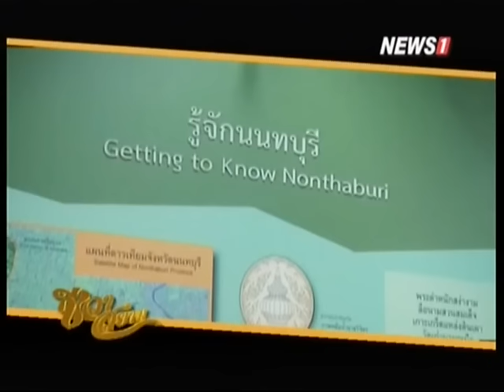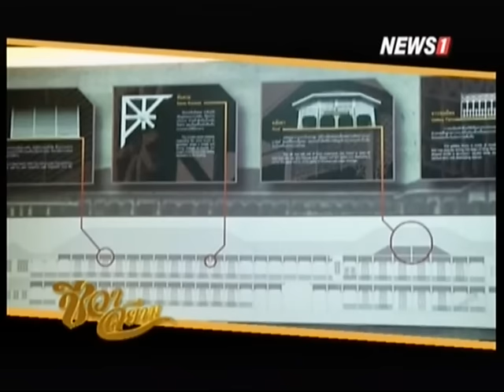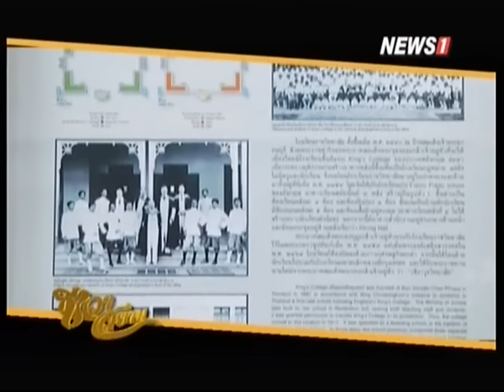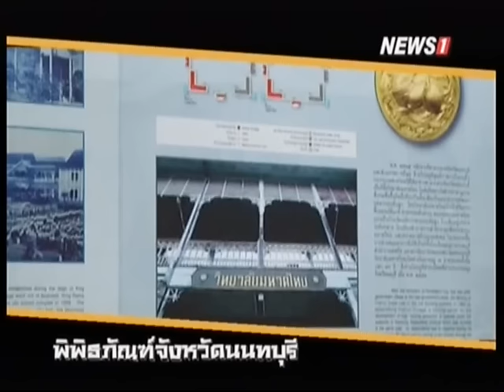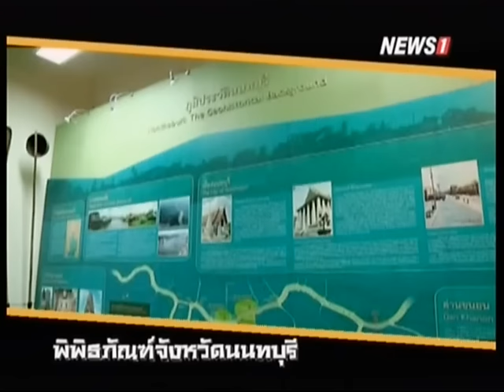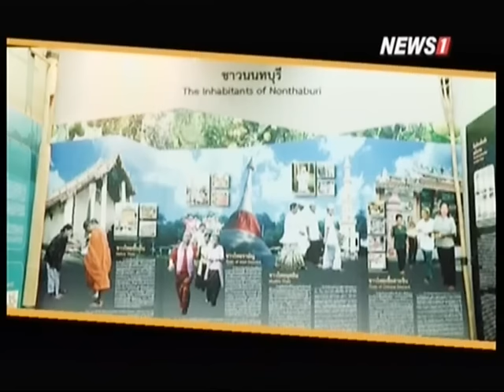ชีวาสยาม พิพิธภัณฑ์จังหวัดนนทบุรี ช่วงที่2 19/12/2015